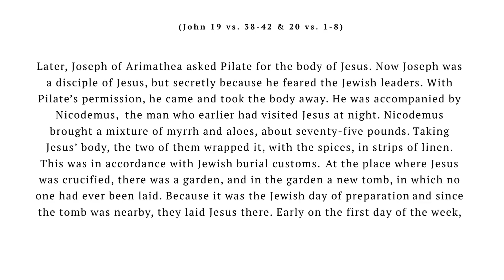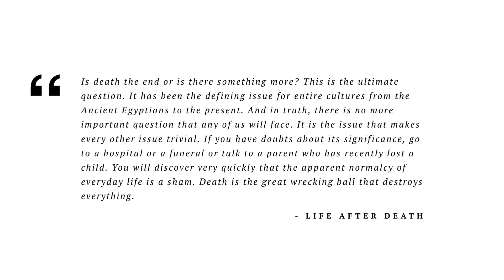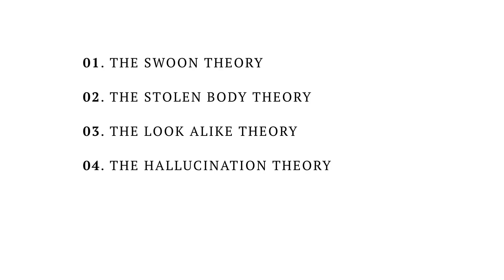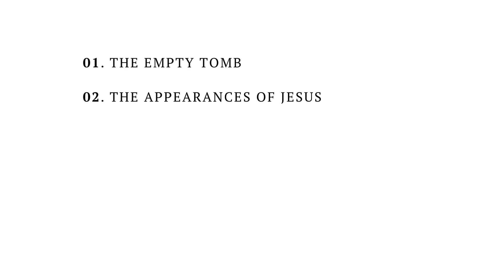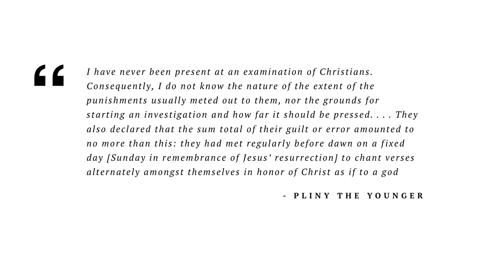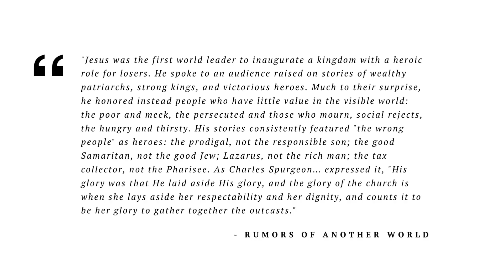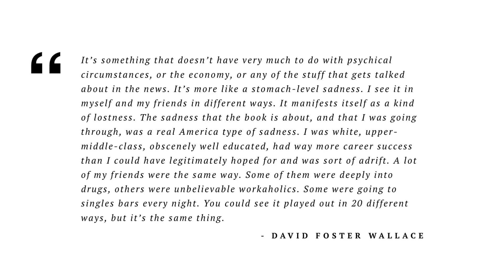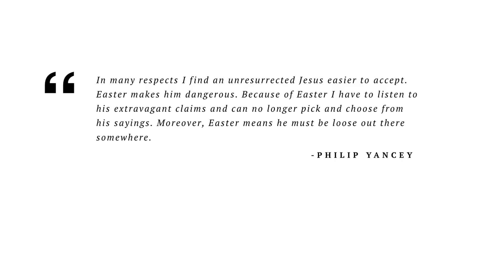Easter Sunday | Resurrection of Jesus - Jon Tyson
In this episode, pastor Jon Tyson teaches on the importance of the resurrection and the restoration, life, relationship it brings // 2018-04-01

"In many respects I find an unresurrected Jesus easier to accept. Easter makes him dangerous. Because of Easter I have to listen to his extravagant claims and can no longer pick and choose from his sayings. Moreover, Easter means he must be loose out there somewhere" - Phillip Yancey